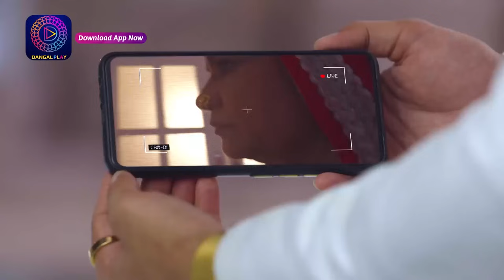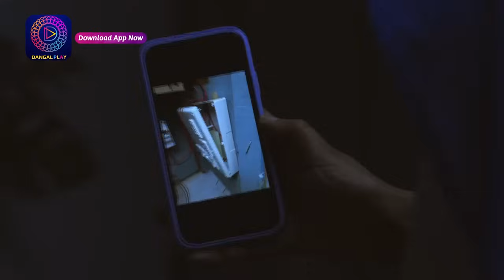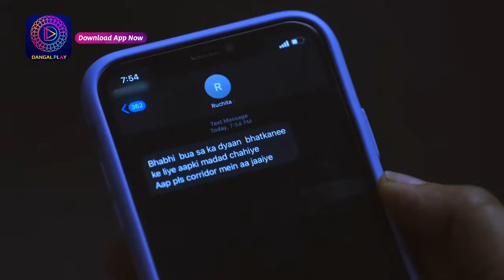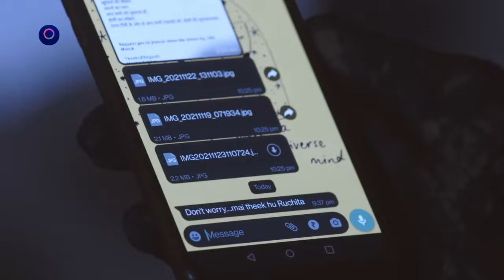Mann Sundar | মন সুন্দর | Full Episode 166 | Enterr10 Bangla